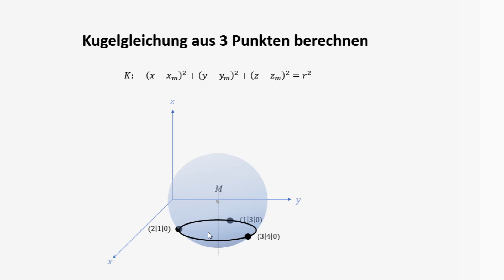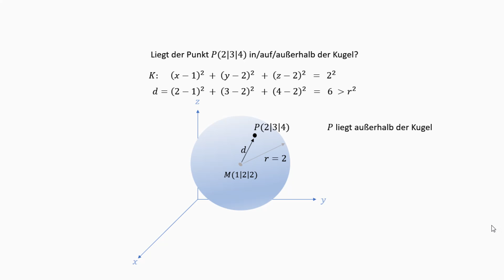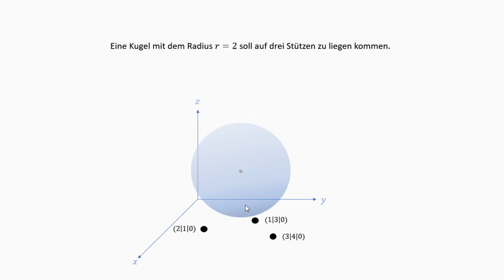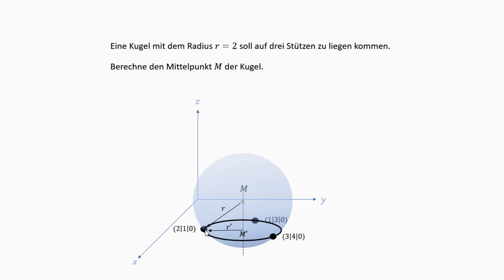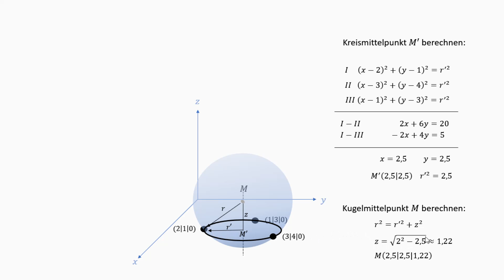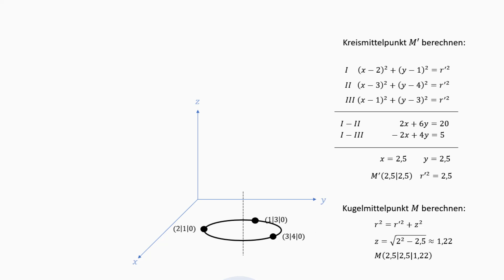Q4 Kreise und Kugeln: 3. Kugelgleichung aus 3 Punkten berechnen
- Wie lautet die Gleichung einer Kugel im 3D-Raum?
- Lagebeziehung Punkt - Kugel prüfen
- Wie stellt man die Gleichung einer Kugel auf, wenn 3 Punkte der Kugeloberfläche bekannt sind?